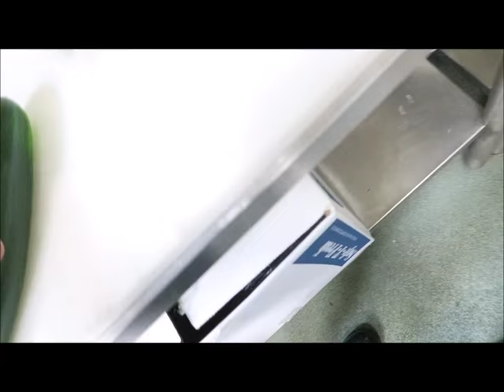😂worst behavior!!!😂 prank.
this is just a prank i am nothing like that.